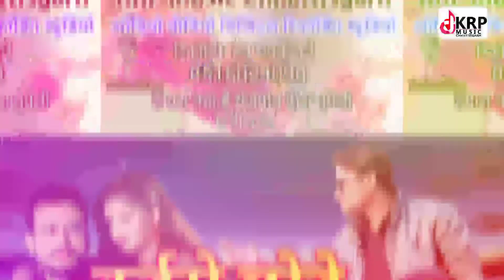Santosh Joshi|kaise chhode mola re|CG said song KRP music Chhattisgarh mungeli and Korba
song  -   kaise chode mola re

directors- Karan kumar

Actors-

singer -   Santosh Joshi

lyrics  -    Santosh Joshi

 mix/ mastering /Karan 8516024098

 recording /KRP music cg studio

chorugraphar -

Dancer -
GUIYA RE A GUYA RE KRP music छत्तीसगढ़